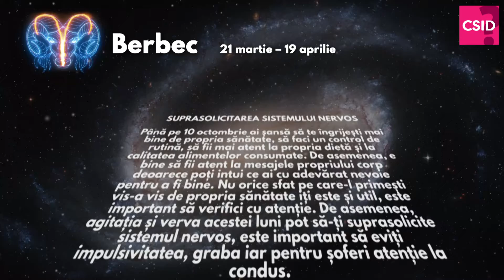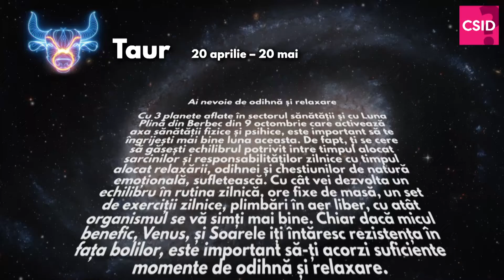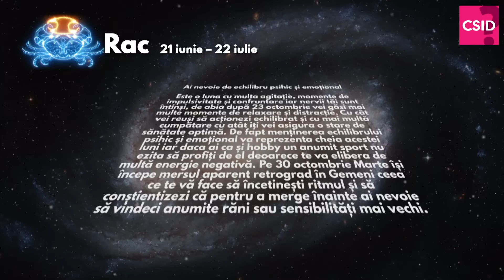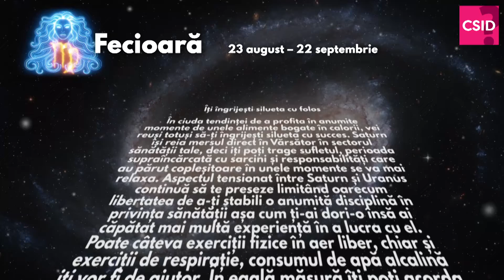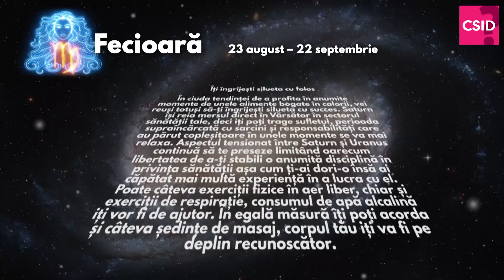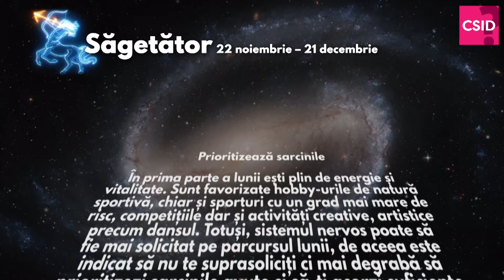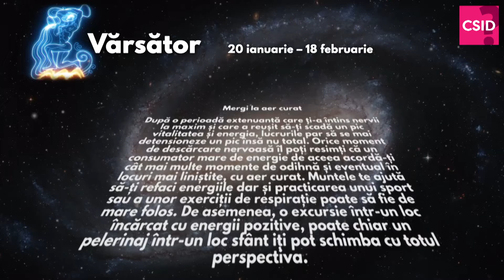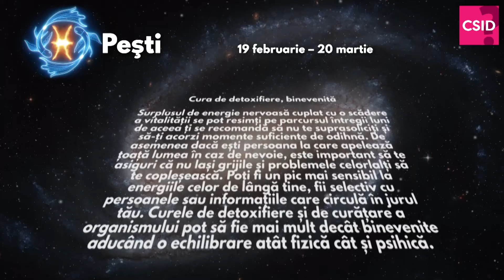Horoscop sănătate octombrie 2022 - Cum stau zodiile cu sănătatea luna aceasta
Află ce-ți rezervă astrele în luna octombrie 2022.

Apasă pe clopoțel dacă vrei să primești notificări cu noutăți

➡️ „Ce se întâmplă, Doctore?” sau este cel mai cunoscut brand românesc dedicat promovării sănătății, nutriției corecte, frumuseții și stilului de viata echilibrat care livrează zilnic cititorilor săi știri, articole și emisiuni video, cu sfaturi utile, studii de ultimă oră și informații susținute de cei mai buni experți din România și străinătate.
Redactorii alături de colaboratorii site-ului, medici și specialiști experimentați, prin informațiile furnizate online ajută publicul să facă cele mai bune alegeri în viață,